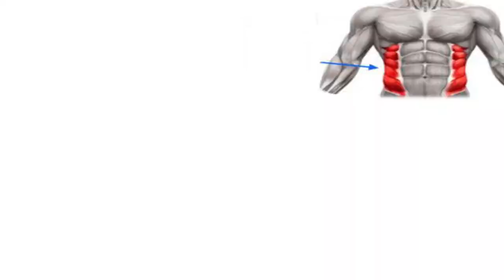پهلوها ت رو اینجوری کات کن و بساز در خانه بدون نیاز به تجهیزات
عضلات  پهلو و شکم
عضلات متعددی در جدار قدامی (جلویی) و خلفی (پشتی) شکم قرار دارند. عضلاتی که در دیوارۀ قدامی خارجی شکم قرار دارند عبارتند از: عضله راست شکم ، عضله مایل خارجی ، عضله مایل داخلی و عضله عرضی شکم